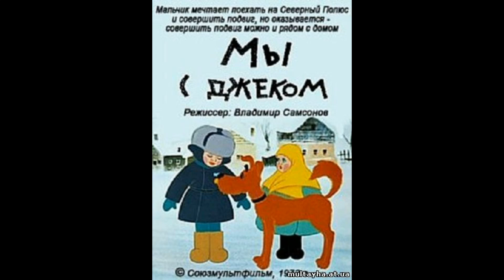Награда(м/ф«Мы с Джеком» (наброски)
Награда(Владимир Кривцов,Евгений Крылатов - Д. Вилейчик(м/ф«Мы с Джеком» (наброски)